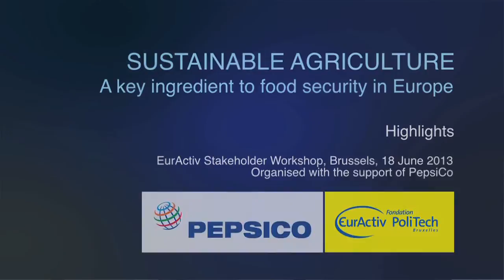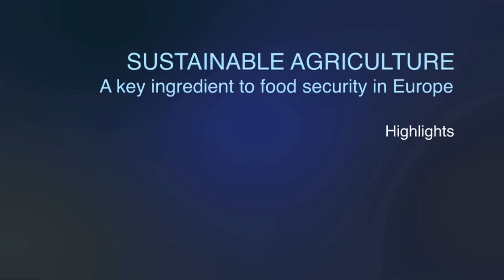Sustainable Agriculture: A key ingredient to food security in Europe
Food security and food sustainability are key EU priorities in 2013. By the end of 2013, the European Commission is expected to follow up on its Resource Efficiency Roadmap with a Communication on Sustainable Food.
How can this new policy framework best integrate a long- term approach to food and the environmental, social and economic pillars of sustainability? What options are at our disposal in Europe?